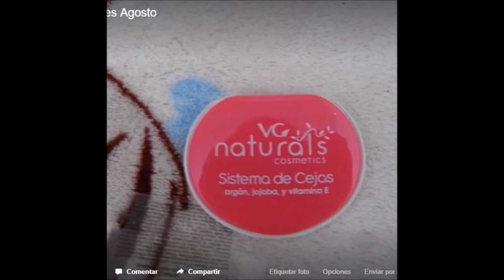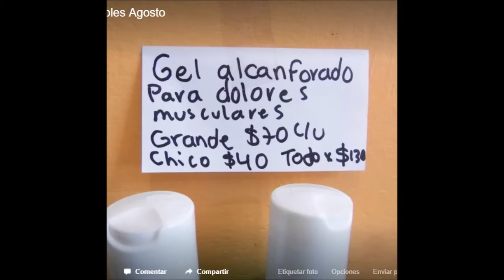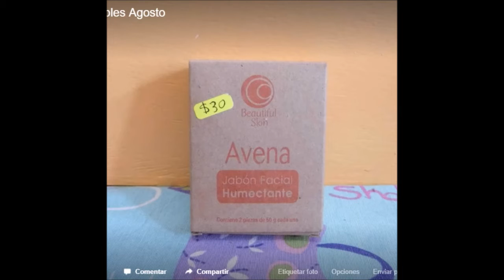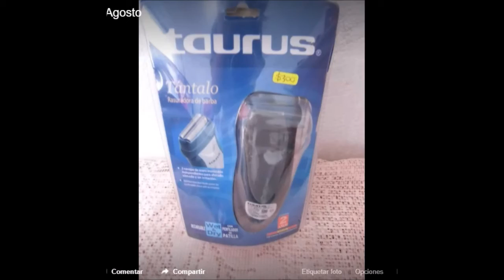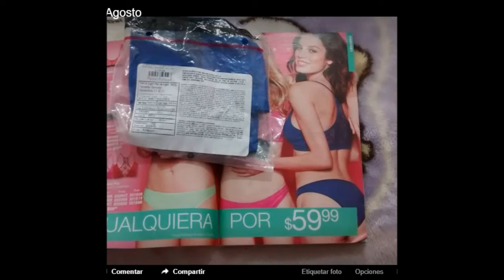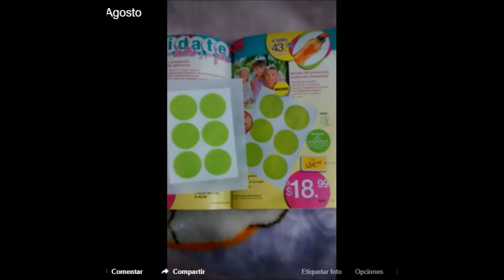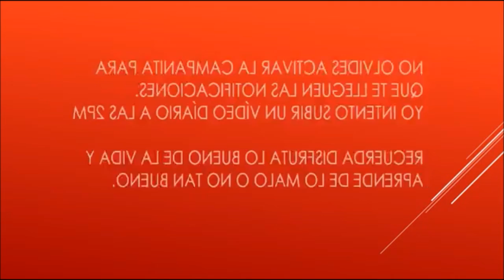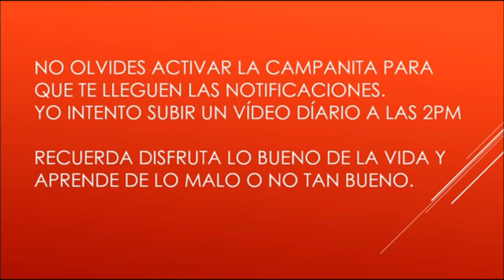PROMOCIONES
musica

vendo avon, fuller, arabela, shelo...

Páginas oficiales.

desde la Cd. de México al
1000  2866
o del resto de la República al
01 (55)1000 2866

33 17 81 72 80 / 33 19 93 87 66